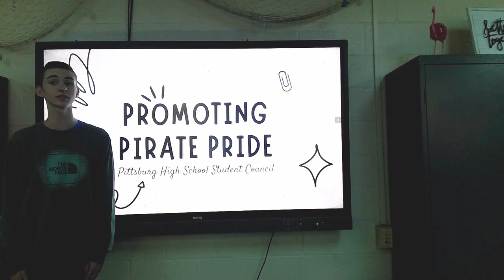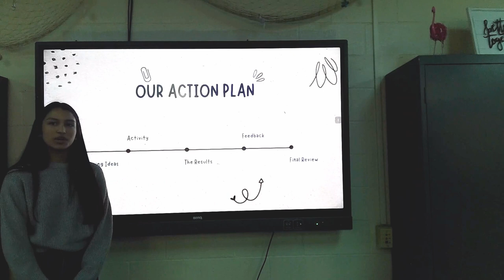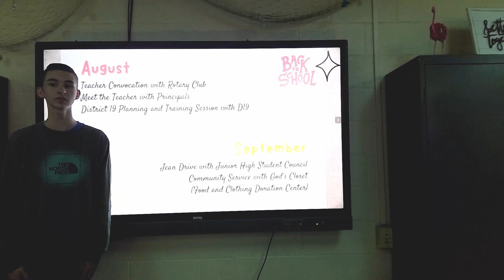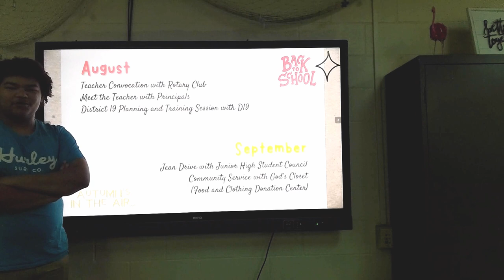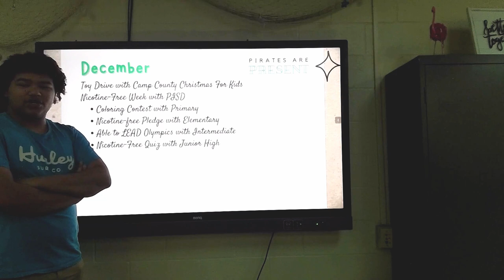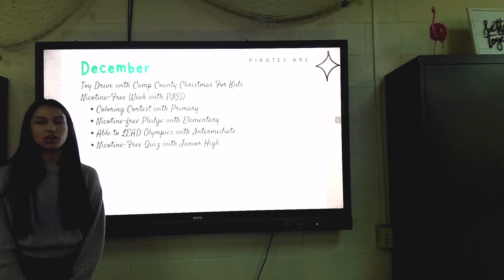Pittsburg High School Emerging Leaders Conference 23-24